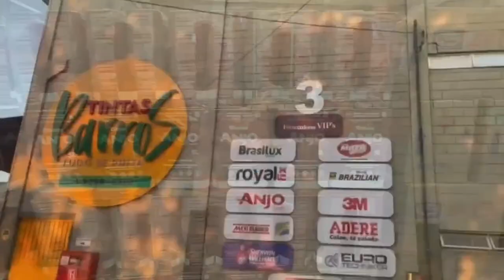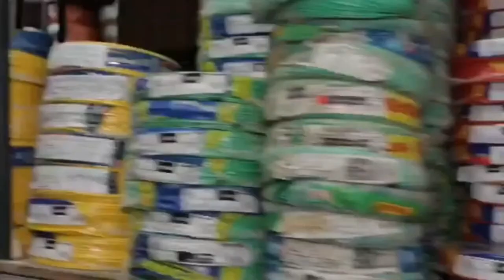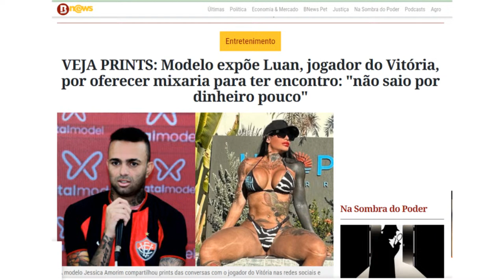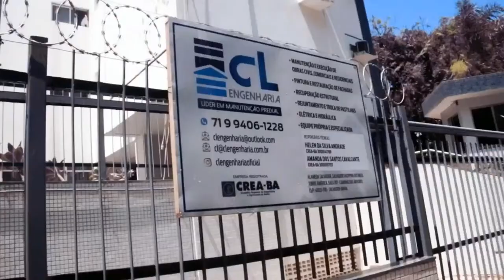RESENHA DAS 6 (25/03/24)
Bem-vindo(a) ao nosso programa Resenha das 6!

Se você é um apaixonado por futebol e não quer perder nenhum lance, análise ou discussão sobre o esporte mais popular do mundo, você está no lugar certo!

Nosso programa é dedicado a trazer o melhor conteúdo sobre futebol diretamente para você, com a equipe formada por Márcio Martins, Dito Lopes e Luana Campos

Além das análises, também oferecemos debates acalorados sobre os principais temas do futebol. Queremos ouvir sua opinião e criar uma comunidade de fãs engajados que amam discutir e debater sobre o esporte que nos une.